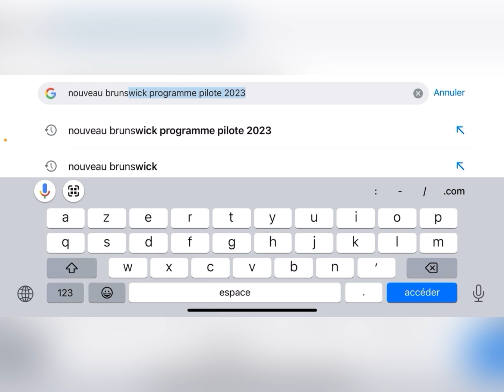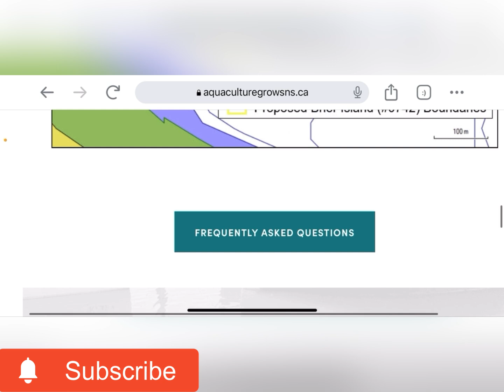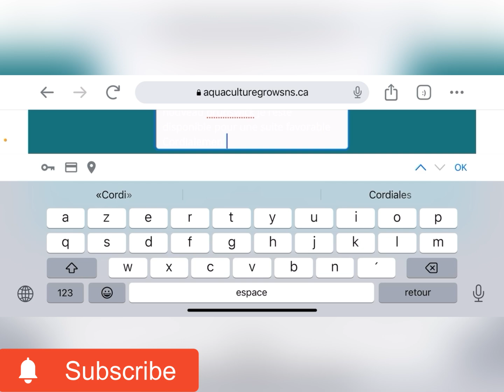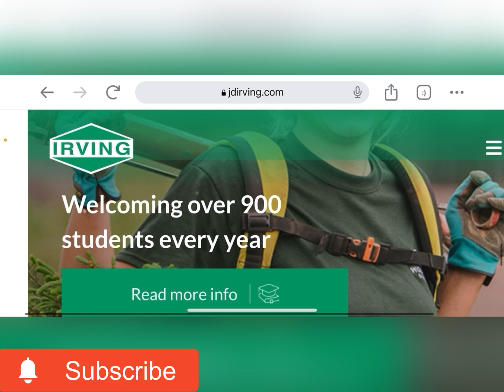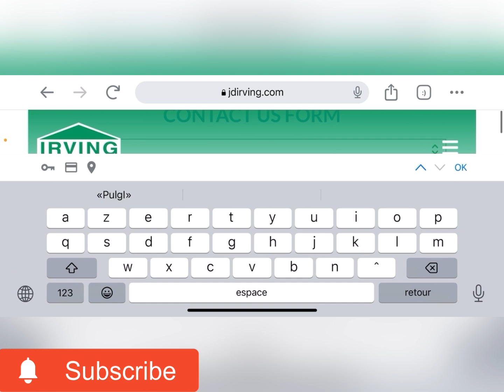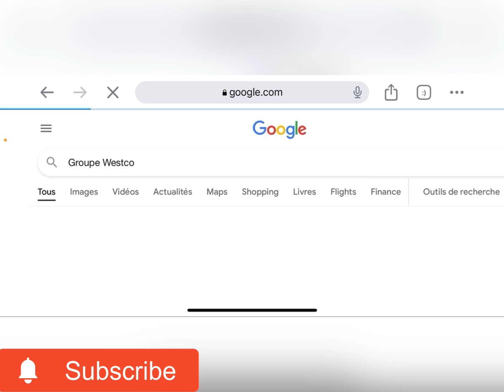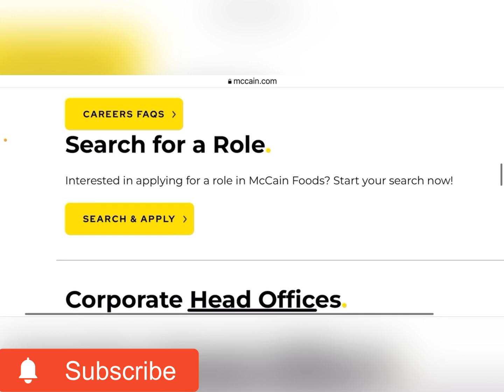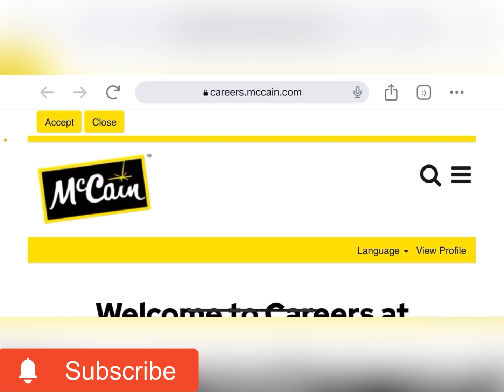Ce programme te fera immigrer au Canada gratuitement je te montre les étapes de A à Z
Dans cette vidéo je parle de la province du Nouveau Brunswick qui a lance en partenariat avec le gouvernement fédéral le programme pilote qui consiste a faire venir les travailleurs étrangers au nouveau Brunswick afin de combler la pénurie de la main d'œuvre que rencontre la province actuellement alors n'hésitez pas de regarder la vidéo et de poser les questions en commentaire si vous en avez.

AVIS DE NON ENGAGEMENT: je ne suis ni Avocat et Consultant d'immigration non plus. Toutes les informations publiées ici sont issues de mes recherches, des informations rendues publiques et de mes expériences personnelles. Les liens vers les sites concernés sont en description de mes vidéos